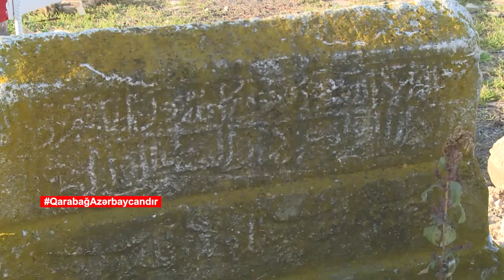Ağdam | İmarət sarayını işğal illərində tövləyə çevirən erməni vandallığı | Noyabr 202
Panah Ali Khan’s Palace (Azerbaijani: Pənahəli xanın sarayı) or Imarat Panah Ali Khan (Azerbaijani: Pənahəli xanın imarəti) is the residence of the Karabakh khan Panah Ali Khan Javanshir, situated in the city of Agdam. Near the palace is located the Imarat cemetery - the Javanshir family cemetery.
The name of the city of Aghdam comes from the residence of the Imarat.